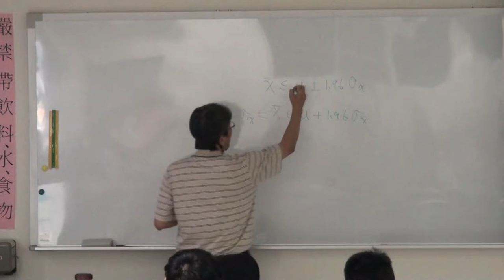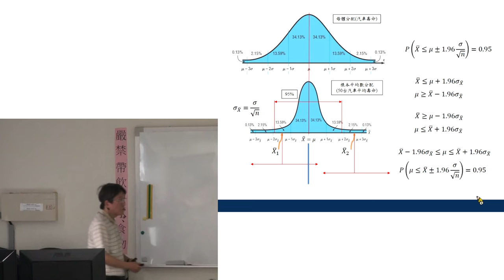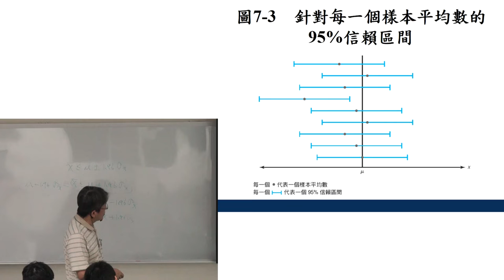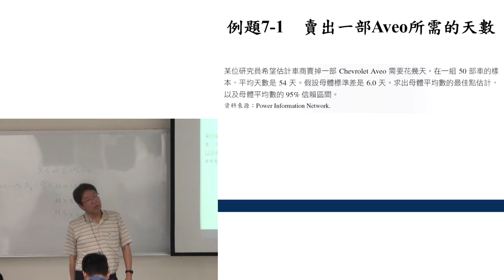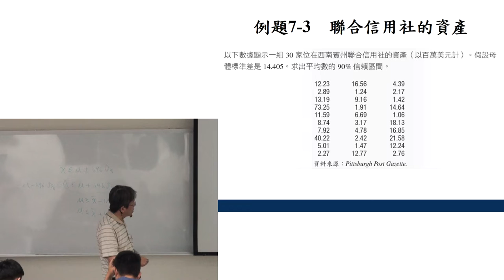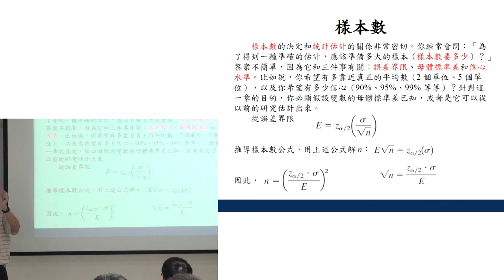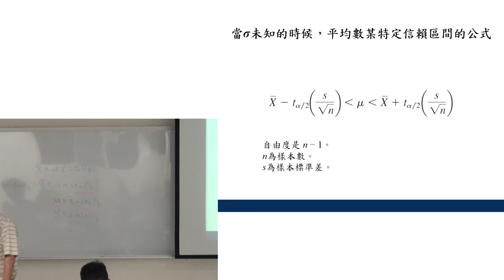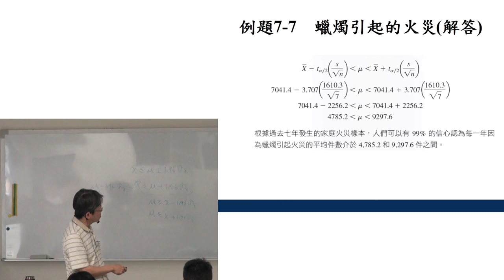機率與統計105 20170427 2